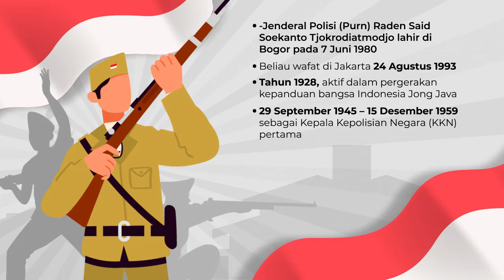Profil Penerima Gelar Pahlawan Nasional: Jenderal Polisi Purn Raden Said Soekanto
Raden Said Soekanto Tjokrodiatmodjo adalah model polisi yang memimpin kepolisian sejak awal berdirinya Negara RI hingga menjelang masuk ke system pemerintahan demokrasi terpimpin, karya agungnya adalah meletakkan dasar-dasar kepolisian nasional yang kokoh.

Selama masa kepemimpinannya. Raden Said Soekanto Tjokrodiatmodjo adalah seorang pemimpin yang mempunyai pandangan yang jauh ke depan. Sejak pengangkatannya sebagai Kepala Kepolisian Negara senantiasa berusaha membangun korps kepolisian yang bersifat nasional sebagai bagian dari susunan ketatanegaraan Indonesia.

Raden Said Soekanto Tjokrodiatmodjo telah menjalankan tugas sebagai Kepala Kepolisian Negara yang dapat menjaga Kamtibmas, dan menegakkan hukum serta merupakan pejuang kemerdekaan yang menggerakkan seluruh anggota Kepolisian Negara untuk berperang melawan penjajah yang akan kembali menguasai Indonesia dengan menegaskan bahwa anggota Polisi adalah kombatan yang ikut berperang melawan penjajah.

Pemikiran dan tindakan Raden Said Soekanto Tjokrodiatmodjo dalam meletakkan fundamen struktur, watak, falsafah sebagai bangunan “kepolisian nasional” yang dibutuhkan bagi sebuah Negara merdeka dan berdaulat di tengah ancaman terhadap integritas Republik Indonesia di masa revolusi, perang dan pergolakan internal dalam negeri merupakan remember history. Kehadirannya telah membawa warna dan pengaruh yang harus diingat dan dicatat sebagai bagian dari perjalanan sejarah bangsa Indonesia.

Beliau ditetapkan sebagai Bapak Kepolisian Negara RI pada tanggal 14 Februari 2001 oleh Presiden Abdurrahman Wahid. Sesuai UU No. 20 Tahun 2009, tentang Gelar, Tanda Jasa, dan Tanda Kehormatan Pasal 25 dan Pasal 26 Raden Said Soekanto Tjokrodiatmodjo memenuhi syarat umum dan syarat khusus untuk diajukan sebagai Pahlawan Nasional.